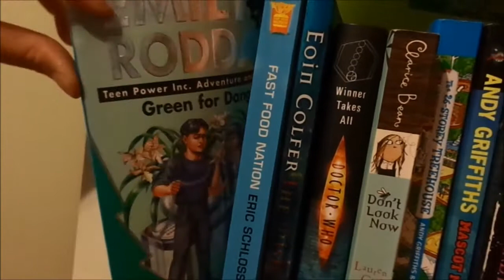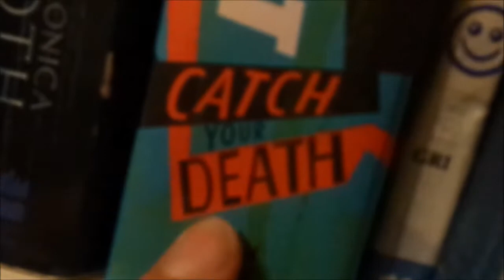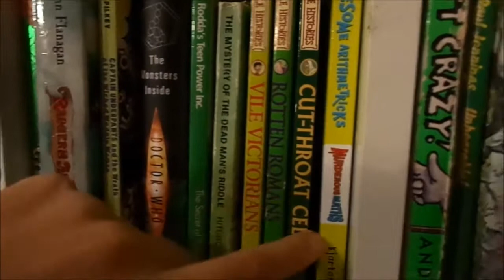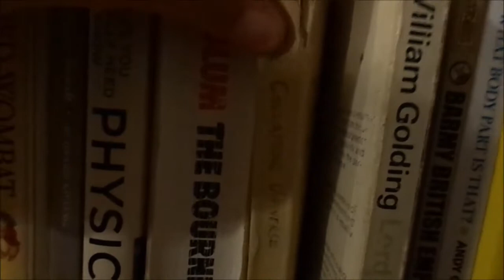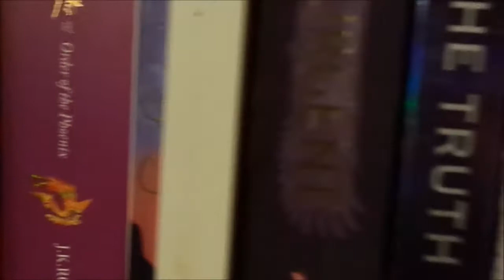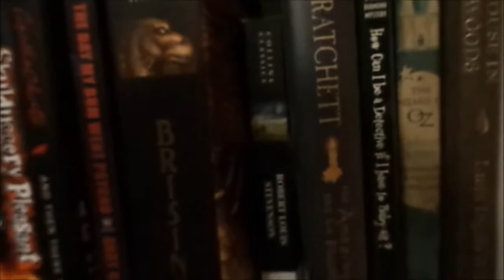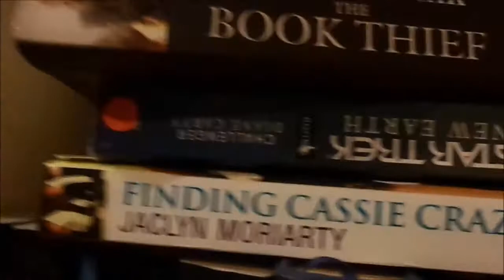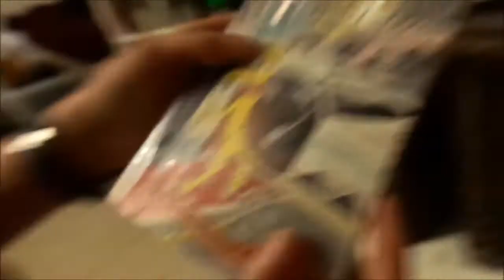Vlog #3 - Meet My Bookshelf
Hey guys :)

Welcome to todays vlog where my sister and I will be taking you through what's on my bookshelf.